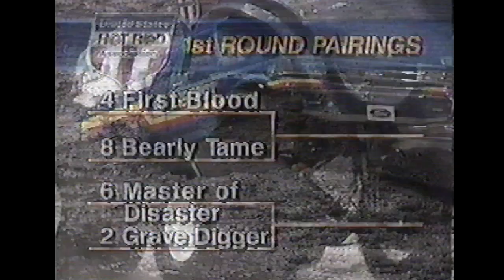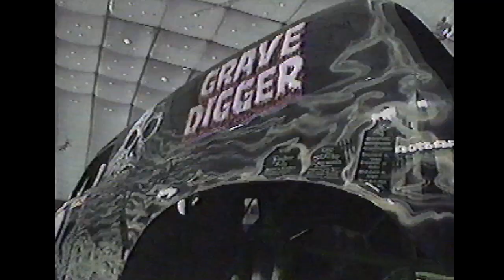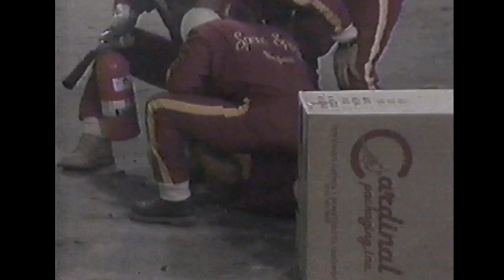1991 SUPER TRAX! USHRA CAMEL MUD & MONSTER SERIES FROM MINNEAPOLIS!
Bear Foot, Krimson Krusher, Big Boss, Bearly Tame, First Blood, Master Of Disaster, Bigfoot, Grave Digger! Also mud racing from New York and a Dennis Pinto Motorcycle stunt!